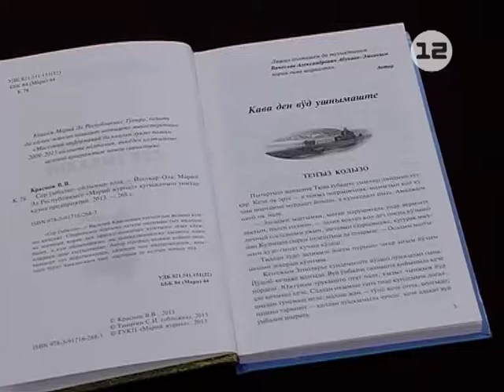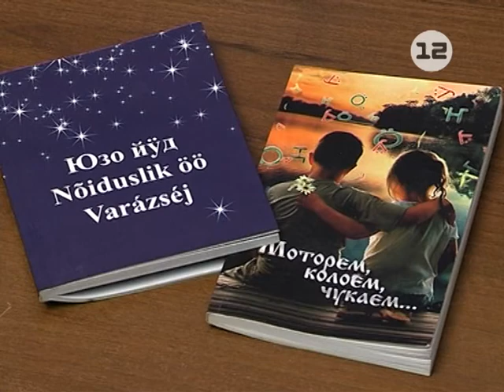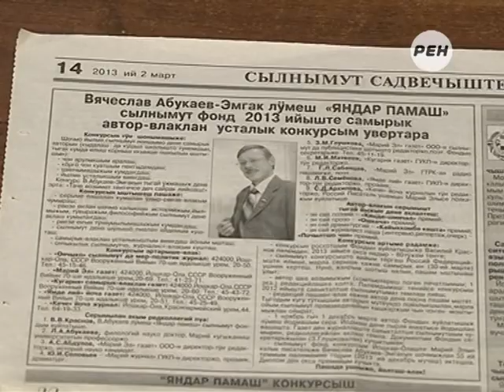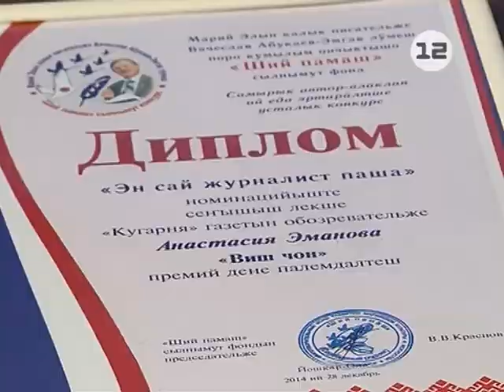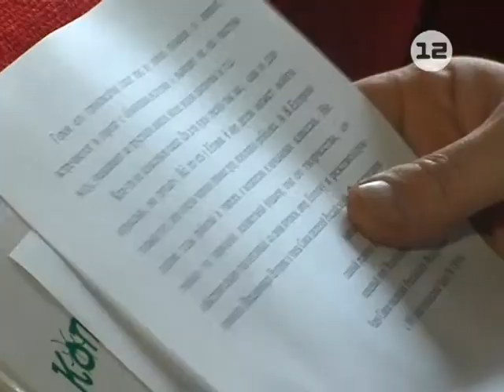Репортаж «Итоги литературного конкурса»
Репортаж Эльвиры Рыжовой «Итоги литературного конкурса».